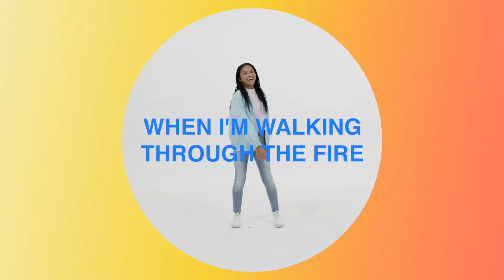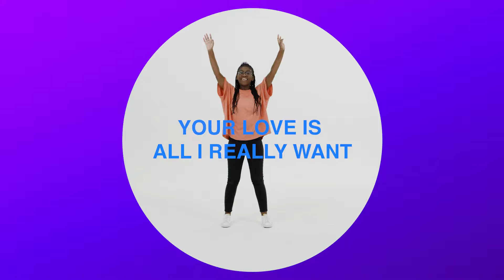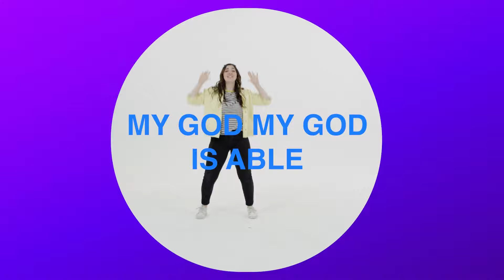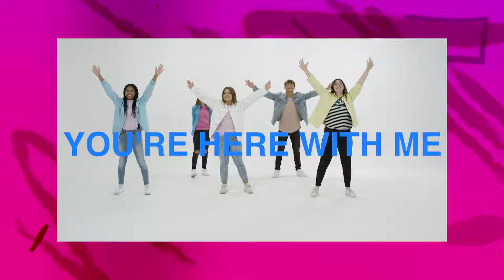Here With Me (feat. Zac Rowe) | Dance Video | Gateway Kids Worship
Gateway Kids Worship is excited to present the dance + lyric video for "Here With Me,” our new praise and worship song for kids, now available everywhere you listen to music!

Song Title: “Here With Me” from Gateway Kids Worship
Featuring: Zac Rowe